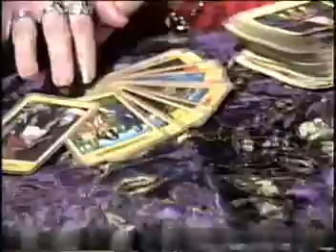DJ BOCA - NOITE DA DANCING D2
Dj Boca

B R A Z I L

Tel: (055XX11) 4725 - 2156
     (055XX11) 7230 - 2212